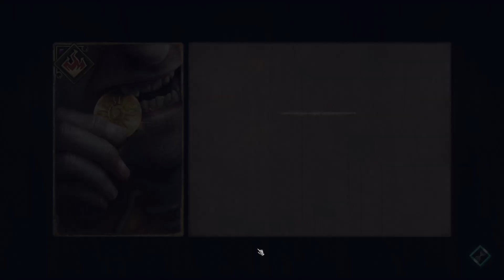16. Thronebreaker Кровная вражда. Мантикора. PlayThrough. Горькое возвращение. Глава 1.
8 часов...10/10 сундуков хД
00:00 Просмотр колоды
7:30 В логове бестии, короткий бой
21:06 Учебный плац, проверяю работу тренировки
38:46 Итоги главы, иду на поиски 10го сундука
41:46 Итоги главы, сундук найден
50:00 Охота на королеву, сюжетка, короткий бой